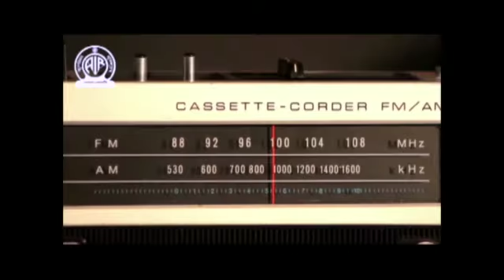Mann Ki Baat 2.0 - 20th edition | Watch on 31st January at 11 am on all channels of Doordarshan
Promo: Mann Ki Baat Promo in Ladakhi | Watch the 20th edition of PM Modi's 'Mann Ki Baat 2.0' on 31st January at 11 am on all channels of Doordarshan